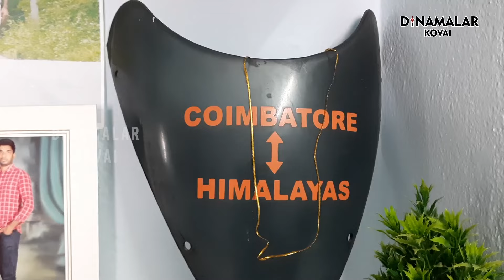புண்ணிய நதி நீரை சேகரிக்க கோவை இளைஞரின் சாகச பயணம்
கோவையை சேர்ந்த இளைஞர் யுவராஜ் வட இந்தியா மற்றும் நேபாளத்தில் உள்ள புண்ணிய நதி நீரை சேகரிக்க தனி ஆளாக மோட்டார் சைக்கிளில் சாகச பயணம் மேற்கொண்டுள்ளார். அவரது திரில்லான பைக் பயணம் குறித்து இந்த வீடியோ தொகுப்பு விளக்குகிறதுகோயம்புத்தூர்